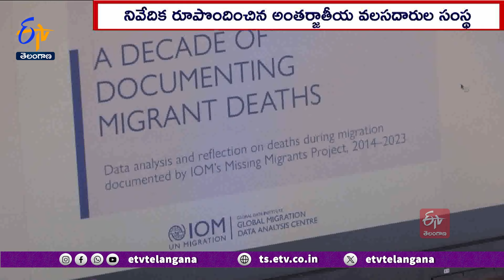Illegal immigration by boat cause Deaths | More In Mediterranean | వలసదారులను మింగేస్తున్న సముద్రాలు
సొంత దేశంలో నెలకొన్న కల్లోలిత పరిస్థితుల కారణంగా ధనిక దేశాల్లోకి సముద్ర మార్గాల్లో అక్రమంగా చొరబడేందుకు వలసదారులు చేస్తున్న ప్రయత్నాలు వారి ప్రాణానికే ముప్పు తెస్తున్నాయి. సముద్ర మార్గంలో బోట్లలో సామర్థ్యానికి మించి ప్రయాణిస్తూ మరణాలను కొని తెచ్చుకుంటున్నారు. 2014 నుంచి 2024 మధ్య 63వేల మందికి పైగా వలసదారులు మృతి చెందారని అంతర్జాతీయ వలసదారుల సంస్థ తన నివేదికలో తెలిపింది. అందులో 28 వేల మంది ఒక్క మధ్యదరా సముద్రంలో ప్రమాదకరంగా ప్రయాణిస్తూ మరణించారని పేర్కొంది..